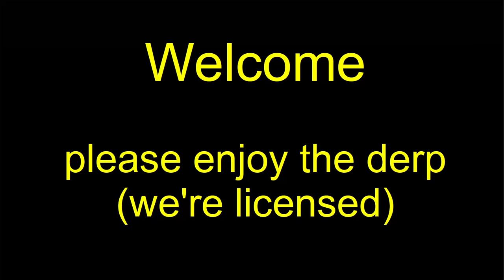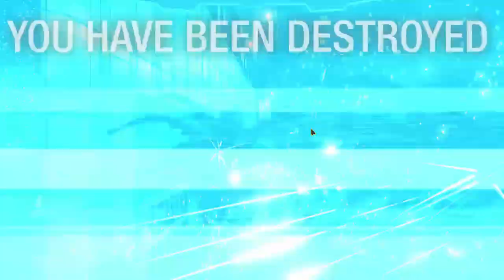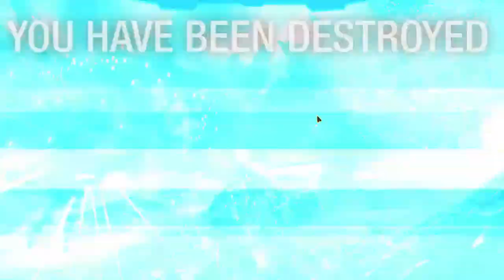MWO 256 Group Drops 20230830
Grouping with the blokes on 30 August 2023.